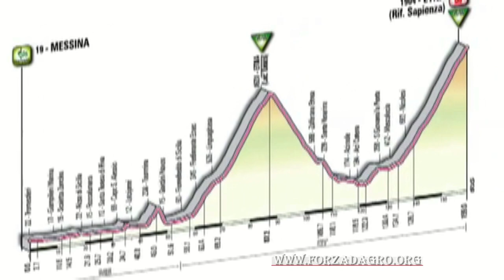Giro d'Italia 2011 9 tappa a Forza d'Agrò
La corsa ciclistica più famosa d'Italia torna sulle strade del nostro paese. Il Giro d'Italia 2011 è stato presentato il 23 ottobre 2010 nella prestigiosa sede del Teatro Carignano di Torino. Partenza dal capoluogo piemontese il 7 maggio, arrivo a Milano il 29 maggio dopo 21 tappe e 3496 km complessivi. Da segnalare gli arrivi sull'Etna nella 9/a tappa, Glossglockner nella 13/a, Zoncolan nella 14/a, Garceccia/Val di Fassa nella 15/a, Nevegal nella 16/a (cronoscalata), Macugnaga nella 19/a e Sestriere nella 20/a. Il Giro 2011 si concluderà a Milano con una cronometro di km 32,8 (partenza da Piazza Castello e arrivo in Piazza Duomo).
Il 15 maggio 2011 nel corso della 9 tappa, partenza Messina Tremestieri ed arrivo Etna Rifugio Sapienza, la carovana passerà da Fondaco Parrino. Il Giro ha già solcato le nostre strade altre tre volte, (non una come erroneamente avevamo detto nel 2008), la prima il 17 maggio del 1930, vincitore della tappa Michele Marra, la seconda il 22 maggio del 1949 vincitore della tappa Sergio Maggini, infine la più recente nel il 12 maggio del 2008 vincitore Daniele Bennati.